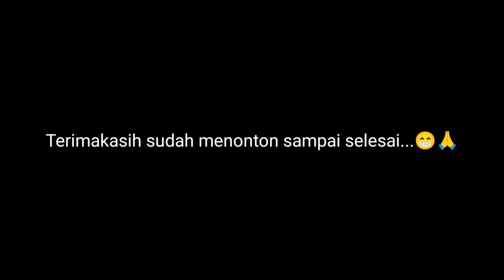CRASH ....‼️ TERNYATA INI PENYEBABNYA... 🤦 | PESAWAT AEROMODELLING P-51D MUSTANG VOODO